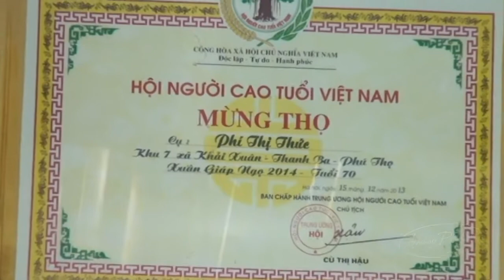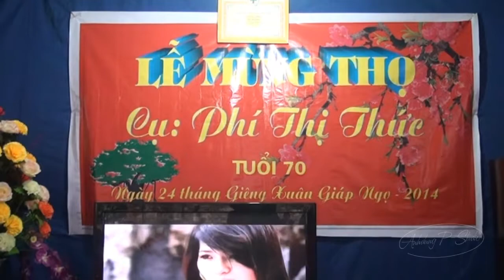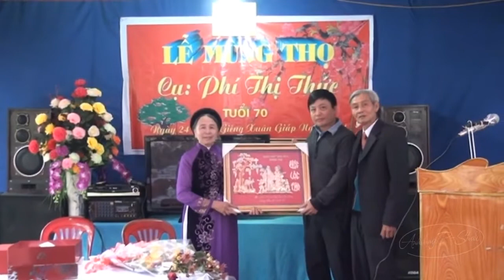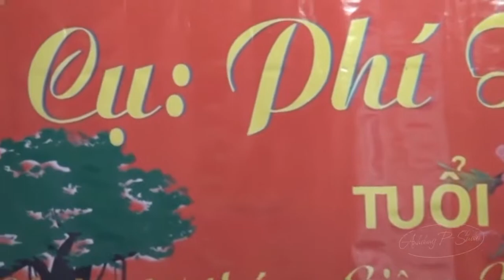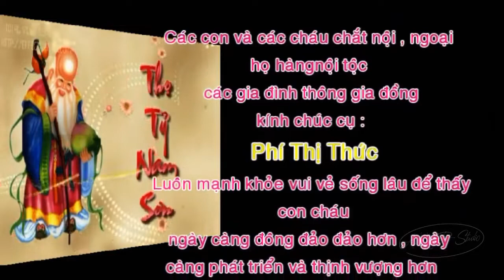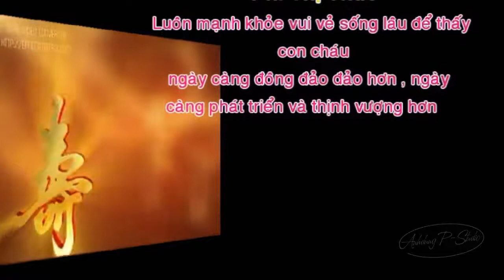Lễ mừng thọ cụ Phí Thị Thức tuổi 70 - khu 7 Khải Xuân